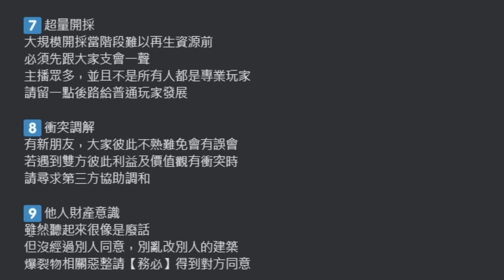尼亞斯到底做錯了什麼?【我的看法】